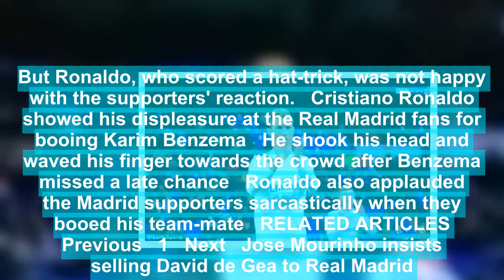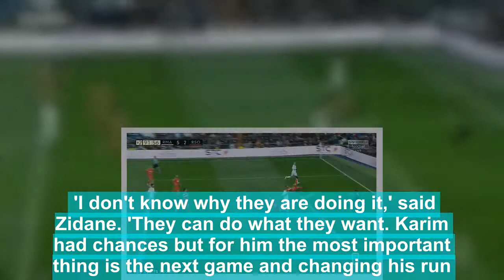Ronaldo not happy with Real Madrid fans for booing Karim Benzema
Cristiano Ronaldo showed his displeasure at the Real Madrid fans for booing Karim Benzema after his late miss in their 5-2 win over Real Sociedad.In stoppage time Benzema missed a sitter from just a few yards out and Madrid fans made their feelings known with boos ringing out around the Bernabeu.But Ronaldo, who scored a hat-trick, was not happy with the supporters' reaction.   Cristiano Ronaldo showed his displeasure at the Real Madrid fans for booing Karim Benzema   He shook his head and waved his finger towards the crowd after Benzema missed a late chance   Ronaldo also applauded the Madrid supporters sarcastically when they booed his team-mate   RELATED ARTICLES  Previous   1   Next   Jose Mourinho insists selling David de Gea to Real Madrid...  Cristiano Ronaldo reigns as the icon of the champions, but...  Real Madrid 5-2 Real Sociedad: Cristiano Ronaldo hits...  Real Madrid 5-2 Real Sociedad LATEST: Cristiano Ronaldo...  Share this article   Share  He shook his head, waved his finger towards the crowd and applauded sarcastically. Madrid’s noisiest supporters behind the South Goal were on ‘strike’ at the start of the game in protest at the way they feel the players have failed to acknowledge their support this season.They were stood in silence as Lucas Vazquez got the first goal of the night.    Benzema has not scored in the league for seven matches after missing a sitter on SaturdayMidfielder Toni Kroos scored the second goal in what was a much-needed win for Zinedine Zidane's side ahead of their mouth-watering last-16 Champions League clash against Paris Saint-Germain on Wednesday.Benzema has not scored in the league for seven matches but Zidane didn't understand why he was on the receiving end of boos.  'I don't know why they are doing it,' said Zidane. 'They can do what they want. Karim had chances but for him the most important thing is the next game and changing his run.'   Ronaldo, who scored a hat-trick, was not happy with the way in which the Madrid fans reacted    RELATED ARTICLES  Previous   1   Next   Jose Mourinho insists selling David de Gea to Real Madrid...  Cristiano Ronaldo reigns as the icon of the champions, but...  Real Madrid 5-2 Real Sociedad: Cristiano Ronaldo hits...  Real Madrid 5-2 Real Sociedad LATEST: Cristiano Ronaldo...  Share this article   Share